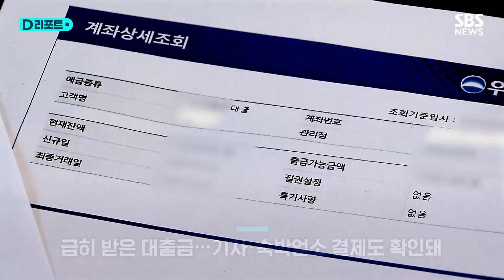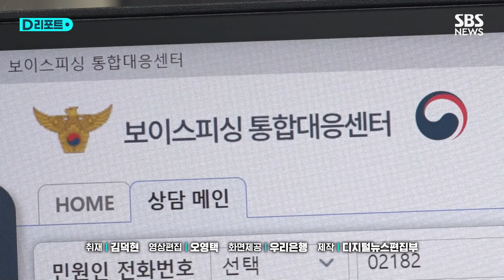"대구 사람이 서울서 7천만 원 수표 교환?" 직원 기지로 보이스피싱 막았다 / SBS /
지난 9일 오전 9시쯤 서울의 한 우리은행 지점을 찾은 20대 여성 A 씨.

어머니 사업 자금으로 급하게 사용해야 한다며 1천만 원짜리 수표 7장을 바꿔달라고 요청했습니다.

A 씨는 은행 직원이 자금 원천을 묻자 본인이 모은 돈과 대출금이라고 설명했습니다.

그런데, 조회 과정에서 이상한 정황이 포착됐습니다.

[우리은행 직원 : (집) 주소나 직장 확인하는 게 있는데, 전부 대구인 거예요. 자기앞수표나 현금으로 이렇게 많이 안 갖고 가시거 든요. 이런 부분도 좀 의심스러웠어요.]

본점을 통해 자세히 알아보니 의구심은 더 커졌습니다.

전날 A 씨가 저축은행을 통해 받은 5천만 원의 대출금과 함께, 서울행 기차와 숙박업소 결제 내역 등이 추가로 파악된 겁니다.

[우리은행 직원 : (A 씨가) 계속 택시로 이동하고 이런 걸 보니까 최근 검찰 사칭 패턴으로 사기가 거의 확실하다….]

"범죄 사건에 연루됐으니 금융감독원으로 가야한다"는 보이스피싱 범들의 접촉은, 신고를 받은 경찰이 현장에 도착할 때까지도 이어졌습니다.

[우리은행 직원 : (A 씨) 어머니한테 계속 전화가 걸려오는 거예요. (사기 일당이) 전화번호 알려주면서 어머니로 저장하라고 했다 고 하더라고요. 어머니 사업 자금으로 필요하다고 말하라고….]

계속된 주의보 발령에도 불구하고 보이스피싱 피해는 늘고 있습니다.

지난 1월부터 5월 사이 A 씨와 같은 보이스피싱 피해는 8천434건, 피해 금액은 약 2천500억 원으로 지난해 같은 기간보다 각각 15%, 50% 늘었습니다.

금융 당국과 경찰 등 정부 합동 TF는 이달까지로 예정됐던 피싱 범죄 특별 단속 기간을 10월까지 연장하고, 대포폰 유통 차단 등 관련 대책도 강화할 방침입니다.

(취재 : 김덕현 / 영상편집 : 오영택 / 화면제공 : 우리은행 / 제작 : 디지털뉴스편집부)